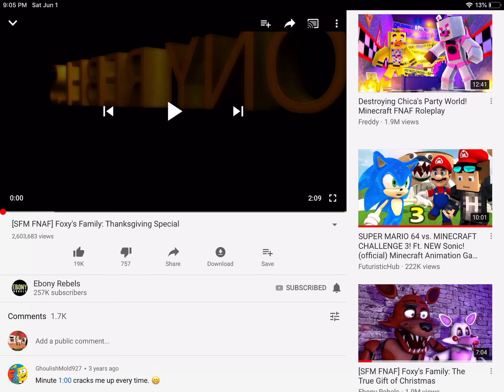Reaction: ThanksGiving Special Reaction! ❤️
And Please share this! 🔔 On for Notifications! And don’t miss the fun! I will see you soon!